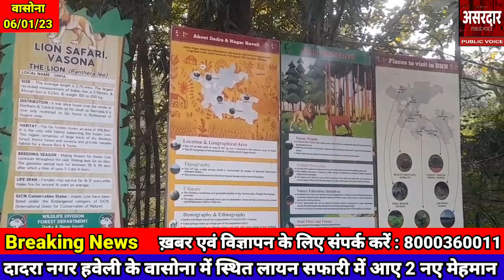news | शेर आया, शेर आया.. silvassa dnh के वासोना विस्तार में आया शेर और शेरनी